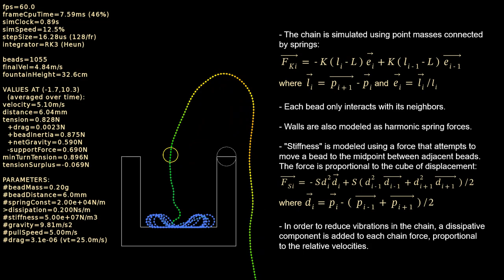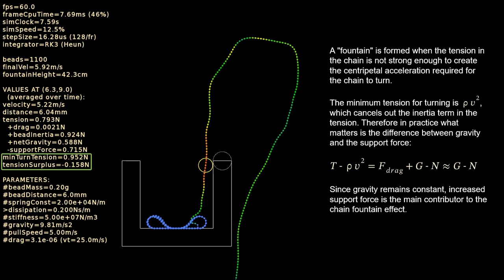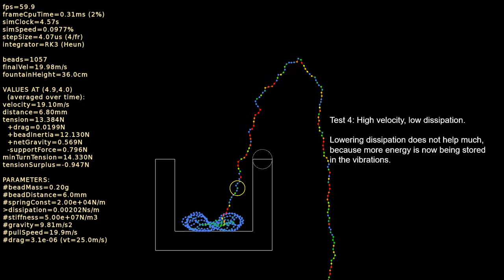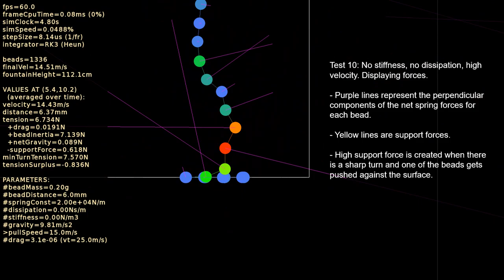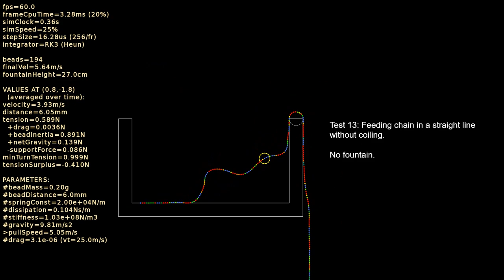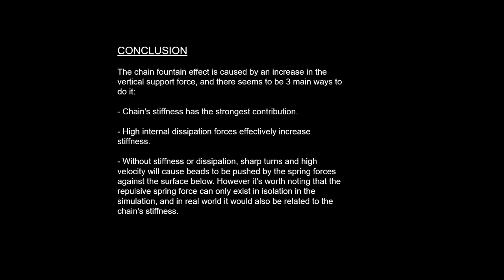Chain fountain / Mould effect simulation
This video shows 2D simulations of the chain fountain effect using different parameters and attempts to explain the phenomenom.